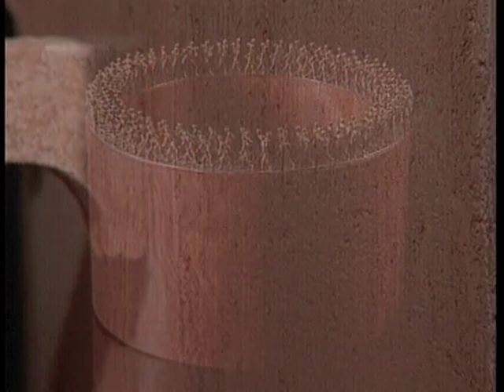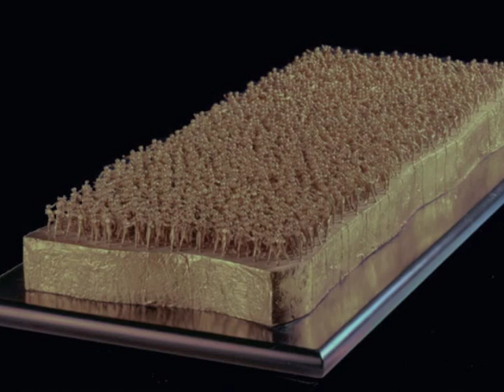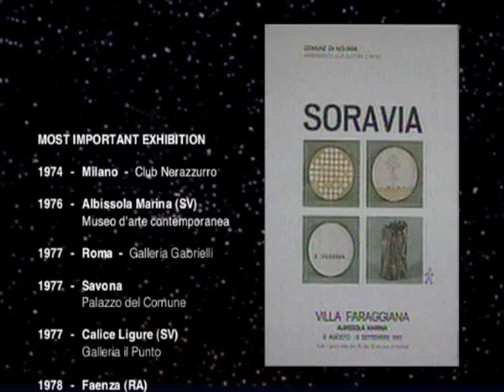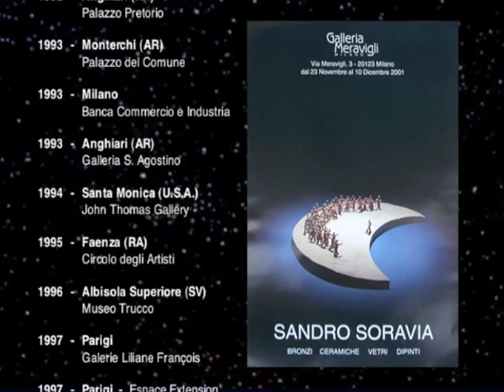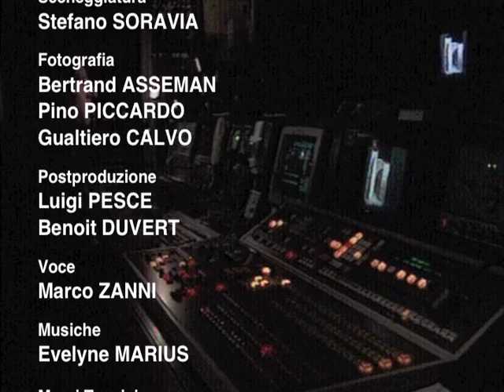Sandro Soravia The works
Sandro Soravia was born in Milan in 1931.
He studied ceramica in Gubbio with Prof. Aldo Ajò, and devoted himself to the profession after many years spent working in the advertising sector in Italy and South America.

At present he lives and works in Albisola (Savona) and many artiste from different countries find a warm welcome at his studio at 13, via Colombo.

He works with the Ligurian Centre for the History of Ceramics and he regularly takes in students from local ceramics courses to teach them applied technology. He occasionally gives ceramics classes at the primary and middle schools in Albisola and at the technical high school in Savona.

He illustrates book jackets and his work has been published in school textbooks on the teaching of art. Ceramic creation is the main focus of his work which is characterized by a very individual vision and rich imagination.

He as taken part in many exhibitions and has held numerous "one-man shows" of his works in bronze, terra-cotta, and paintings in the principal cities of Italy as well as in France, Spain, Holland, Germany, Brazil, Japan, the United States, United Kingdom1 and the European Parliament in Strasbourg. He has produced work for display in public buildings in Savona and Arenzano, and his work can be found at Palazzo Madama (the Senate of the Republic), in various other italian towns and numerous private collections. He collaborated with the Ligurian Academy of Fine Arts in Genoa in developing a project for artistic initiatives to improve the environment and work with the Academy of Fine Arts "Cignaroli" in Verona.

Leading italian and foreign critics have written about his work.

Following the success attained in Paris in 1997, during a personal exhibition at the Galerie Liliane François, the historical area of Saint Germain de Près that was Corot's studio and home at the end of the last century, the S.I.A.E., the Italian Authors' and Publishers' Association, commissioned Soravia to create a work of art that would represents the "SIAE Award", the Oscar for creativity.

Based on this theme, the artist created a large sculpture, called "The Tree of Creativity", for the Rome offices of the Association. This work became the official symbol of the SIAE awards.